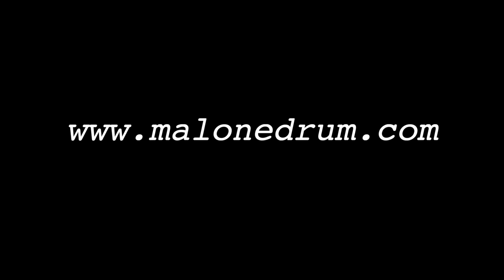Hero Town // VULFPECK ft. Michael Bland (Drum Transcription)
"Hero Town" by Vulfpeck
Drums originally recorded by Michael Bland

Transcription and Cover by Mike Malone

Thanks for checking out this video, if you enjoyed it, please consider giving it a thumbs up, leaving a comment, and consider subscribing to my channel to stay up to date for regular weekly releases.